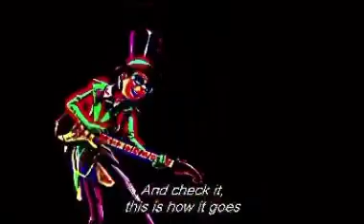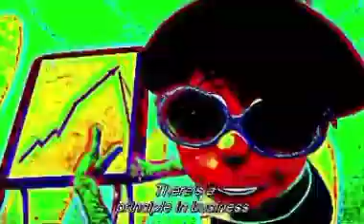How bad can I be but it’s deep fried.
HOW BA-A-A-A-AD CAN I BE?!!